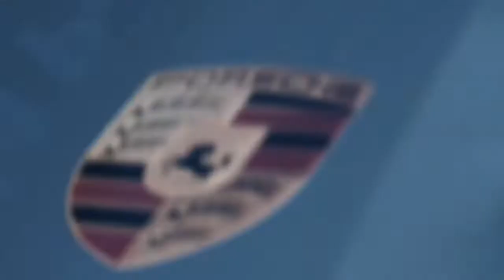Billionaire Luxury Lifestyle Motivation Visualization Billionaire Entrepreneur Success #180